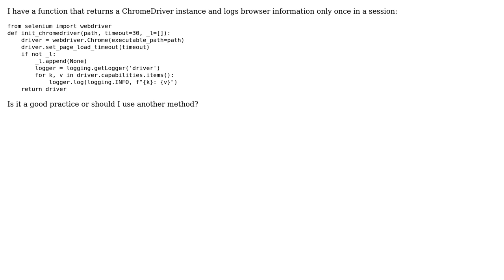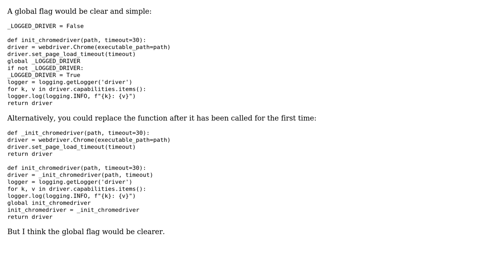Mutable default argument usage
With thanks & praise to God, and with thanks to the many people who have made this project possible! | Content (except music & images) licensed under CC BY-SA | Music | Images & others | With thanks to user x42ov user Gareth Rees and the Stack Exchange Network Trademarks are property of their respective owners. You are responsible for your own actions.